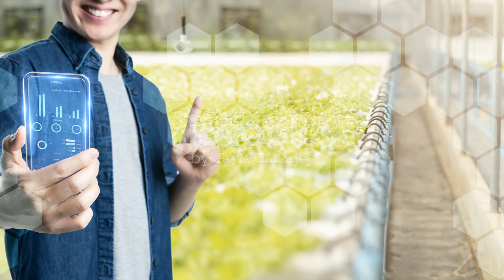HITOCO 05 – SIÊU KÉO ĐỌT, MẬP ĐỌT...0776.755.793...thuốcbảovệthựcvật.vn xanhla drplant.vn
HITOCO 05 ATT – SIÊU KÉO ĐỌT, PHÓNG ĐỌT CỰC MẠNH, MẬP ĐỌT, SUNG CÂY, HẠN CHẾ CHÁY BÌA LÁ

1 29
HITOCO 05 ATT
THÀNH PHẦN HITOCO 05
N: 6%; P₂05: 3%; K₂0: 3%; B: 2.000ppm;  Zn: 50ppm; Fe: 70ppm; Cu: 50ppm; Mn: 50ppm.
Bổ sung phụ gia sinh học đặc hiệu giúp kích thích tăng trưởng cây trồng vừa đủ 100%.

CÔNG DỤNG HITOCO 05
2 41
HITOCO 05 ATT
– Tăng tính chống chịu hạn, ủng, rét, phèn mặn, ngộ độc hữu cơ,… Cây đâm chồi đẻ nhánh mạnh, bung đọt nhanh, xanh lá, dày lá. Cây cứng chắc, khoẻ mạnh. Trái to, trái nhiều, đẹp, nặng ký.

– Tăng sức đề kháng sâu bệnh và thời tiết. Siêu phục hồi sau thu hoạch, hoặc sau khi xử lý sâu bệnh đối với cà phê, hồ tiêu, cam, quýt, mận, xoài, thanh long,… Khắc phụ hiện tượng khủng hoảng dinh  dưỡng lúc cây sinh sản.

HƯỚNG DẪN SỬ DỤNG HITOCO 05
3 37
HITOCO 05 ATT
Lúa: Khi lúa ra rễ, đẻ nhánh và làm đòng. Pha 15-20ml/16-20 lít nước.

Cây ăn trái ( Nhãn, xoài, nho, vải thiều, cam, quýt, bưởi, chôm chôm, sầu riêng, ổi, mận, dâu, cà phê, điều…): Giai đoạn cây con, trước khi ra hoa, và phục hồi
sau thu hoạch. Pha 15-20ml/16-20 lít nước.

Rau màu (Cà chua, dưa leo, dưa hấu, các loại rau lấy củ, các loại đậu…): Tất cả các giai đoạn của cây trồng, định kỳ 10 ngày xử lý 1 lần. Pha 15-20ml/16-20 lít nước.

Lưu ý:

– Lắc đều trước khi sử dụng.

– Có thể pha chung với thuốc BVTV khác.

– Bảo quản nơi khô ráo, thoáng mát.

– Tránh xa thực phẩm và tầm tay trẻ em.